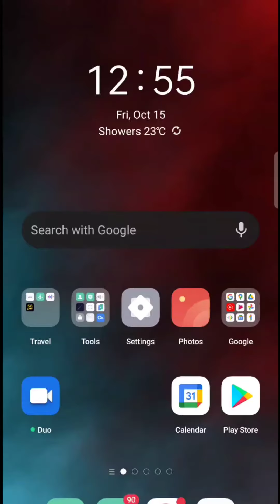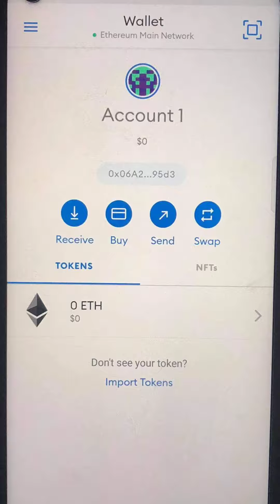How to Create Metamask Wallet on Android Phones